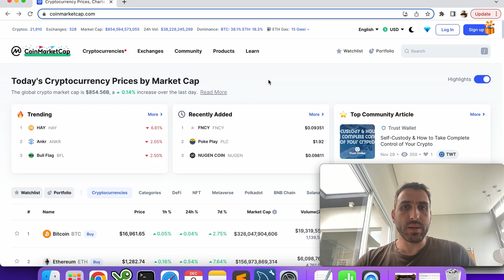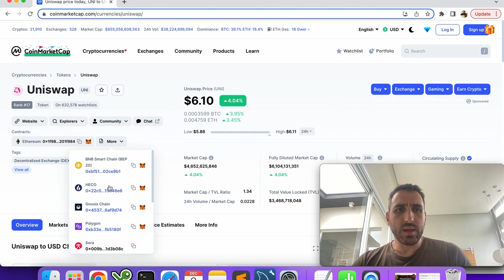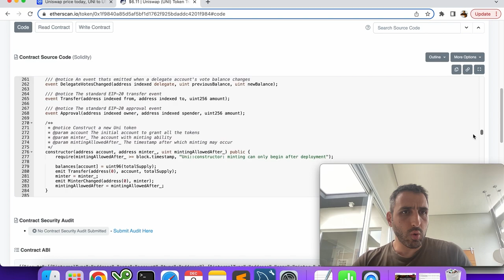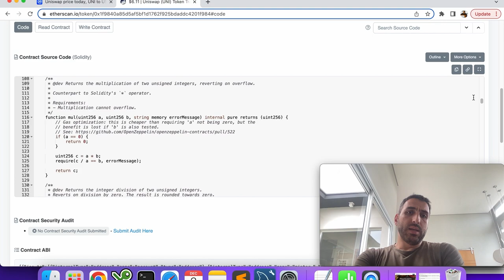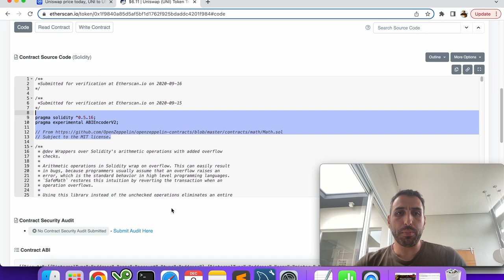O GRANDE POTENCIAL DO MERCADO DAS CRIPTOMOEDAS!!!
AS CRIPTOMOEDAS TEM UM GRANDE POTENCIAL!